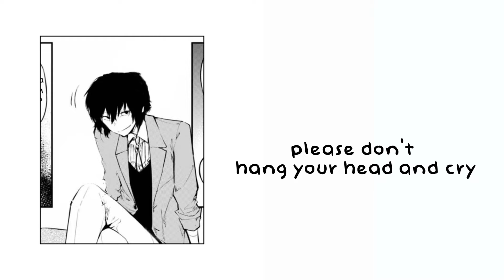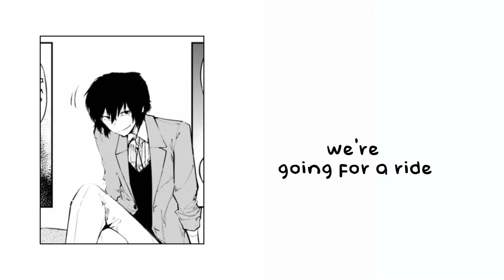i can’t decide - sped up / nightcore (lyrics)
LETS GOOOO IM ON SPRING BREak !